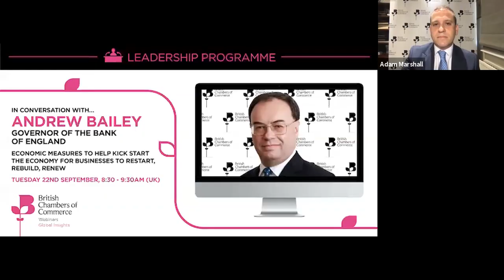Adam Marshall in conversation with Andrew Bailey - 22 September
The ongoing impact of the global pandemic means that global economic conditions are likely to remain challenging in the short-term and the end of the transition period approaching on 31 December brings further uncertainty for UK business.

In this virtual event, Dr Adam Marshall, BCC Director General is joined by Andrew Bailey, the Governor of the Bank of England as part of our Global Insights Leaders Programme.

Topics on the agenda include:
- the Bank of England's decision to significantly expand quantitative easing;
- how the Bank works with financial institutions to provide on the ground support for businesses; and
- what further steps are needed to help kickstart economic recovery.